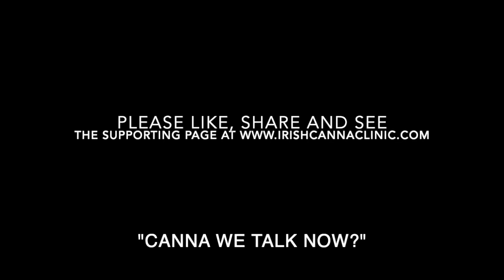15. Cannabis DeStygmatised - Irish Cannabis Party - John O' Regan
In John's own words...
After graduating with a Bachelors Degree in Electronic Engineering, in 1985 John moved to Holland to work for Philips.
Over the next 4 years he regularly smoked cannabis that I bought in the local coffee shops and enjoyed it as freely as I did the local beers.
I only came across cocaine once (in a night club) and no other illegal drugs whatsoever.

After leaving Philips I got a job with Western Digital in Cork and  went out one night looking for cannabis. I was given directions to a dealer and also scored LSD for the first time.
Next morning I went to a public park where I met a bunch of young teenagers who pointed to the guy I was looking for.
I bought a "deal" from him and over the following year I came across a lot of other drugs besides cannabis.
I moved to Kilkee in 2015 and less than a month later was knocked down by a hit-and-run driver.
The gards investigated and several months later called to my flat to tell me due to lack of evidence they were dropping the case. They smelled cannabis so next day they showed up with a search warrant and so began my career as a criminal!!

I've been searched many times since, been convicted a few times (most recently at Ennis Circuit Court) and unless the law is changed, I'll probably end up in prison someday.

John is a wonderful peaceful human but in small town Ireland looking how he looks with and his open-ness about his activism it has made him a very easy target for the local Gardai
He has sought to set up an Irish Cannabis Party and a Kilkee Social club and is regularly to be seen cycling around Kilkee proudly wearing his activism.
I really enjoyed his articulate reflections on the different experiences between Holland and Ireland and sadly how certain people can be persecuted under Ireland's prohibition.
John is one of the voices not getting a proper representation in the Citizens Assembly the guy who just enjoys Cannabis and the culture around it.

He continues to live under the shadow of his suspended sentences...

Chapters
00:00:38 - John O'Regan's Background
00:02:20 - Memories of Cork
00:03:17 - Buying Cannabis in Holland vs. Ireland
00:04:54 - Glamorization of Drugs in Ireland
00:05:48 - The Impact
0:22:36 - Going to Court for the First Offense
0:23:19 - Tragic Incident with Blueberry Strain
0:24:15 - Representing Oneself in Court
0:25:02 - Serious Crimes in Court
0:26:16 - Perception of Cannabis Users
0:27:13 - Master's Degree and Software Course
0:28:22 - Challenges of Learning Computer Software
0:44:38 - Preparing for a Hunger Strike
0:45:12 - Suspended Sentence
0:47:02 - Prohibition and Potential Consequences
0:48:22 - Decriminalization and Criminal Activity
0:49:55 - Conclusion